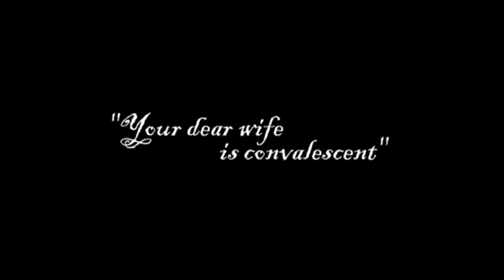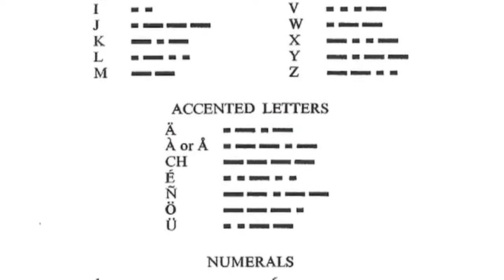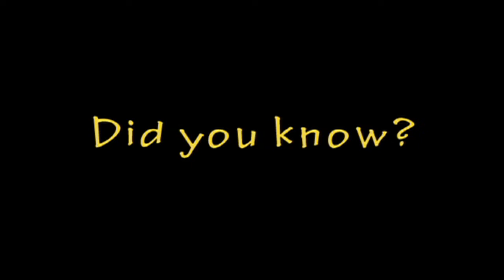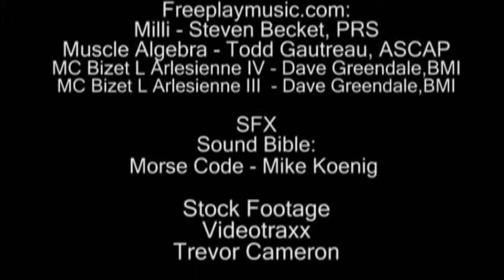The Morse Code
The documentary I made for CART, potentially a future submission to film festivals. Its about Morse Code and how it influenced how we communicate today.